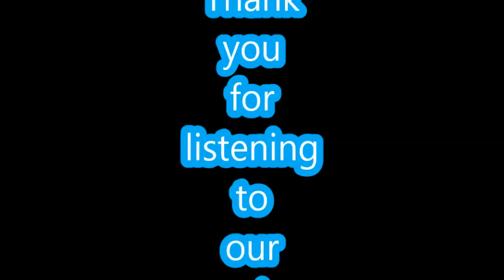LaGrange Free Will Baptist Church Lessons with Bruce Abner 10/19/14